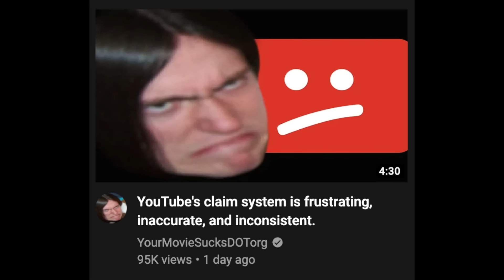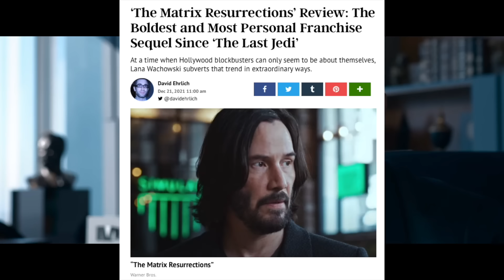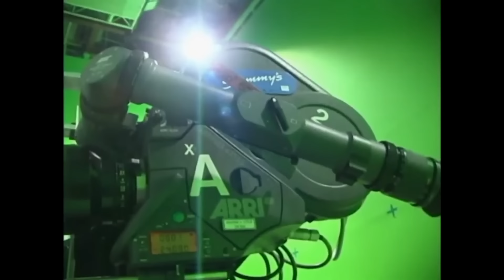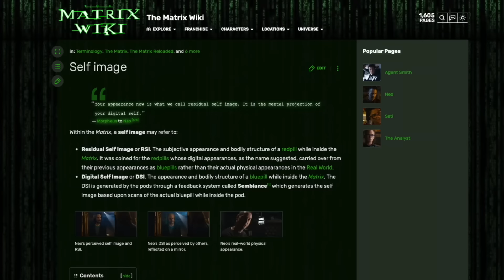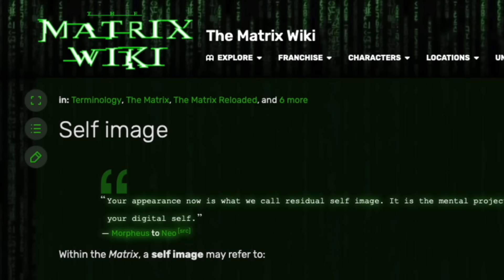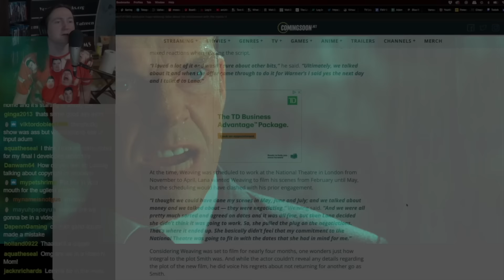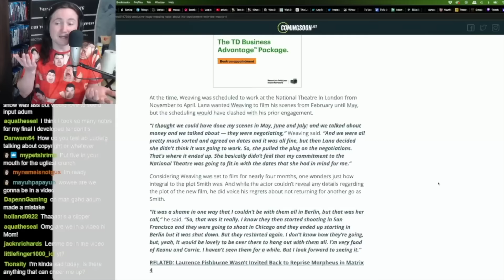DA MATRIX: LET'S GET IT STARTED - YMS (Part 1)